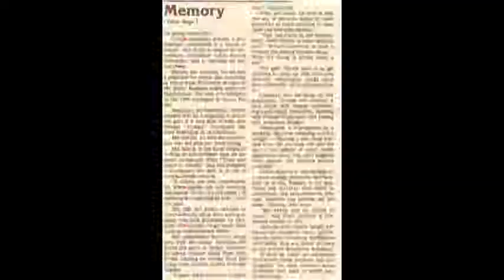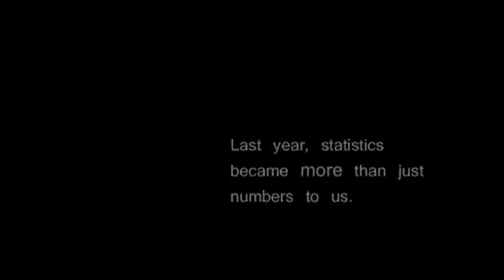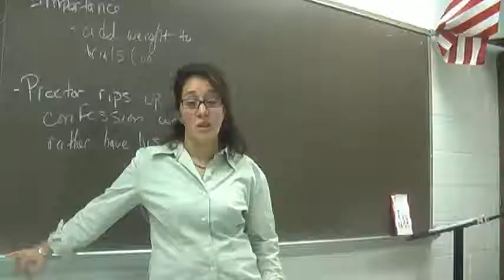"Manalapan Candlelight Vigil"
Video I edited with my friend Brett about drunk driving for the ADAPT club in my school.